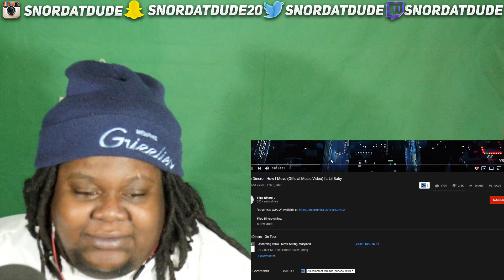Flipp Dinero - How I Move (Official Music Video) ft. Lil Baby REACTION!!!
My reaction to Flipp Dinero - How I Move (Official Music Video) ft. Lil Baby